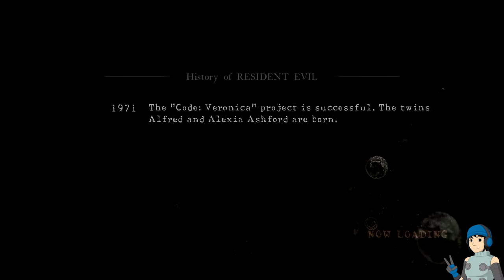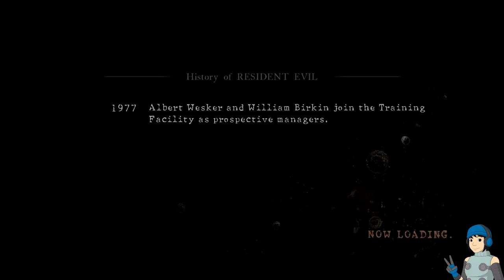Let's Play: Resident Evil 5 - Part 2 - Chris Why.